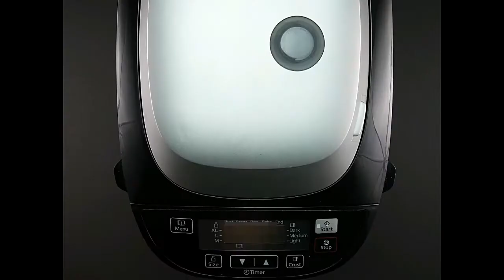Pan de Granos y Plátano en la Máquina de Pan Panasonic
Sigue los pasos de la receta aquí.

Ingredientes:

15 gr Linaza
15 gr ajonjolí
50 gr hojuelas de avena
20 gr quinua blanca
200 ml agua fría
425 gr harina sin preparar
50 gr harina de cañihua
25 gr harina de kiwicha
1 cda azúcar
15 gr sal
180 ml agua fría
40 ml aceite de oliva
2 cdtas levadura instantánea

Preparación:

Colocar linaza, ajonjolí, avena y quinua en una sartén
Tostar a fuego medio, revolviendo por 4 minutos
Retirar y agregar agua fría, dejar reposar por 10 minutos
En el recipiente de la máquina de pan, agregar harina, harina de cañihua y harina de kiwicha
Incorporar la mezcla de granos tostados
Al final agregar agua y aceite.
Colocar el recipiente dentro de la máquina y tapar
Colocar la levadura en el espacio designado
Enchufar la máquina, presionar el botón MENU hasta que marque 03
Presionar START
Una vez que acabe el tiempo, presionar STOP, abrir la máquina y retirar el recipiente con ayuda de guantes para calor o un paño seco de tela gruesa (con cuidado porque está muy caliente).
Desmoldar el pan y dejarlo enfriar sobre una rejilla.